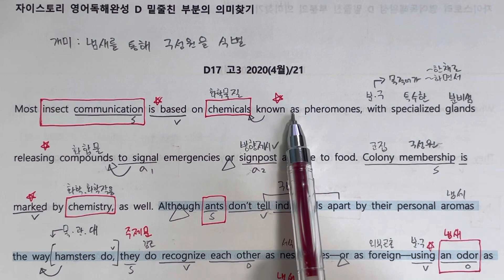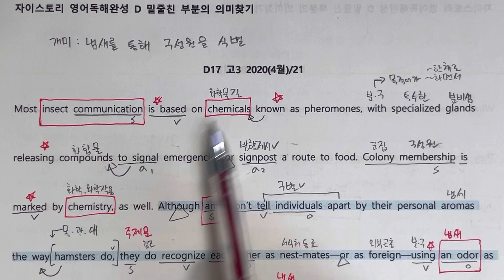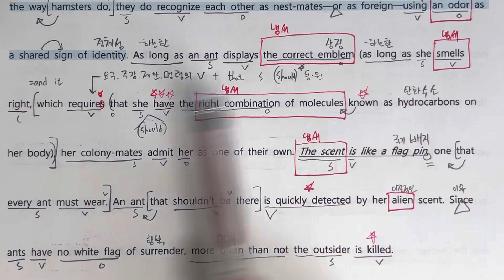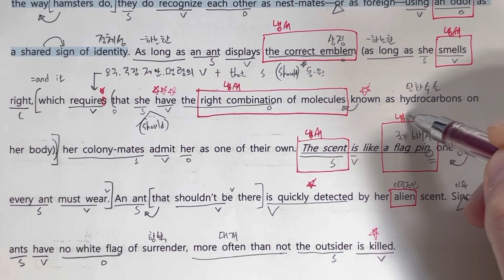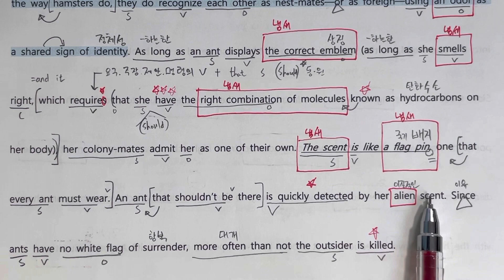자이스토리 D 17번